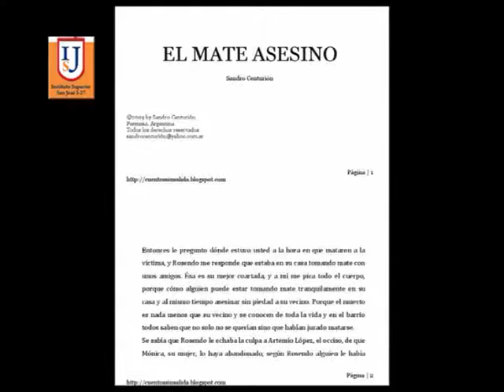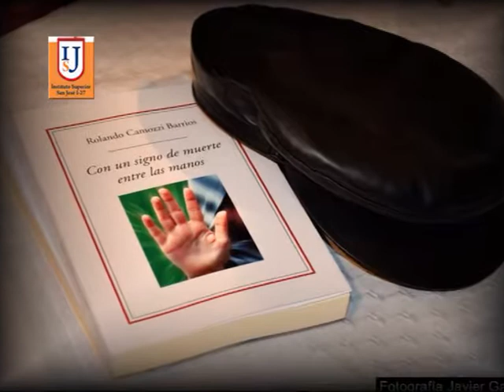Instituto Superior San José I 27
VI Jornadas de Literatura Regional . . .